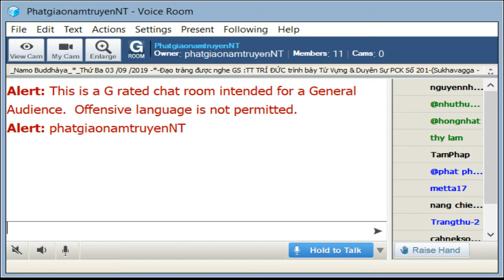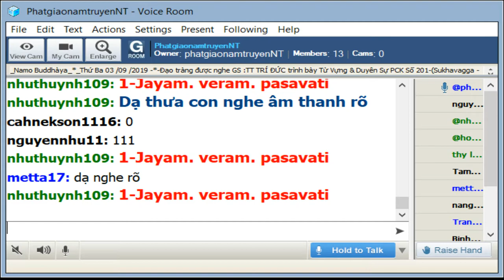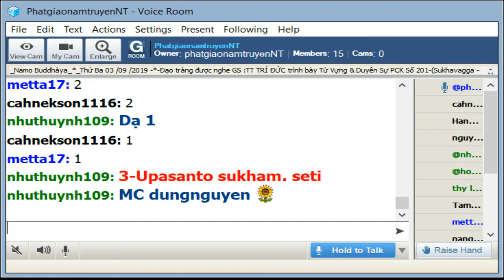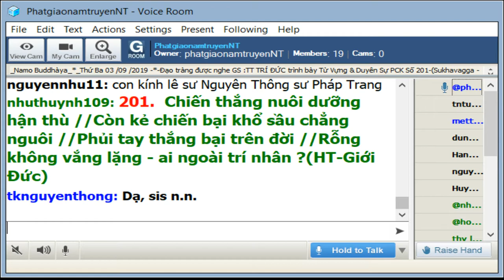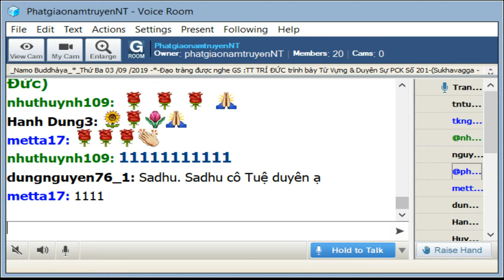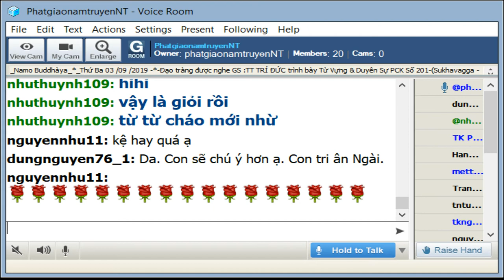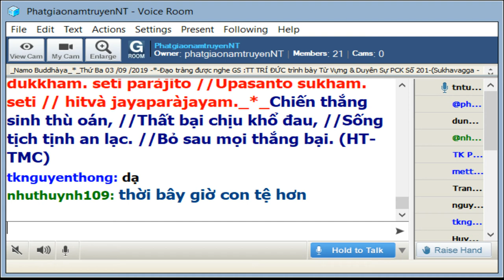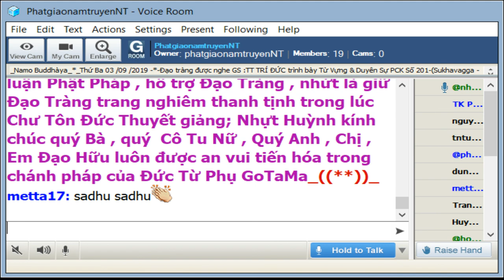03-09-2019_Room PhatgiaonamtruyenNT - Ngài Trí Đức giảng Pháp Cú Kinh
PhatgiaonamtruyenNT Thứ Ba Sep 03-2019. Ngài Trí Đức giảng Pháp Cú Kinh Số 201.